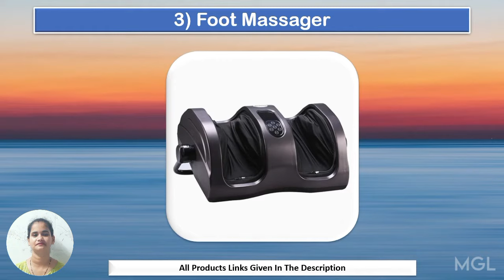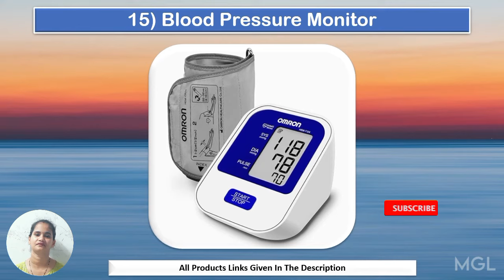Top 20 Gift Ideas For Senior citizen 2024 | Best Gift For Old Parents in India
Top 20 Gift Ideas For Senior citizen 2024
1) Saregama Mini
2) Mugs
3) Foot Massager
4) Senior Citizen Friendly Phone
5) Foldable Walking Stick
6) Pill Box with Water Bottle
7) Foldable Chair
8) EXTRA SOFT Slippers
9) Vacuum Cleaner
10) Gayatri Mantra Chanting Box
11) Kashmiri Shwal
12) Shiva Parvathi God Wooden Photo
13) Password Organizer
14) Toilet Paper Tissue
15) Blood Pressure Monitor
16) Plastic Stool for Toilet
17) Sweater
18) Indoor Golf Game
19) Eyeglasses Holder
20) Medicine Organizer